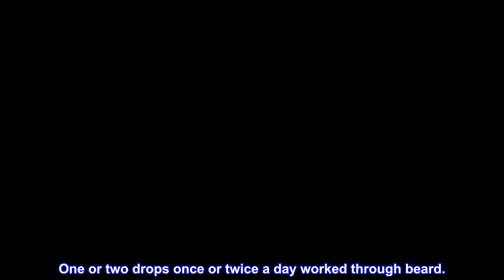Great product - Billy Jealousy Devil's Delight Beard Oil, 2 Fl Oz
Devil's delight beard oil moisturizes, strengthens and protects your beard shaft and helps eliminate itching and flakes.
Moisturizes, seals and protects beard shaft. Helps prevent itching and flakes.
One or two drops once or twice a day worked through beard.
Sebaceous glands in your face naturally hydrate your beard, however these glands can only properly hydrate a 5 o'clock shadow - any longer and you need a beard oil!
Beard oil softens and smoothes each hair, making the beard easier to tame. Use beard oil to smooth down flyaways without weighing your beard down.
Beard oil eliminates odor caused by sweat, smoke, and other pollutants. Well groomed beards don't just look good, they smell good too! (Try all 4 of our beard oils to find your favorite scent).
Nourishing ingredients prevent breakage which helps longer beards stay full, while ingredients like soybean oil promote new, healthy growth, helping to fill in any patchiness.
Best beard oil EVER, believe me!!
I saw this on YT and thought it was very expensive but I finally bought 2 bottles and now I don't want to use any other beard oil, It makes your beard grow very fast, worth every penny.